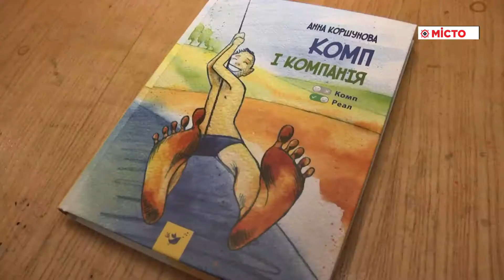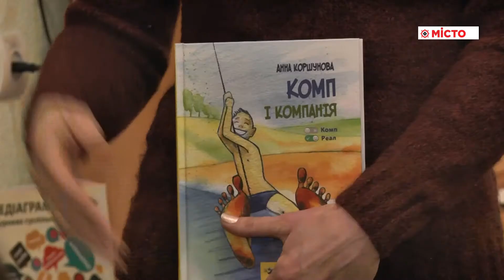Презентація книги А.Коршунової